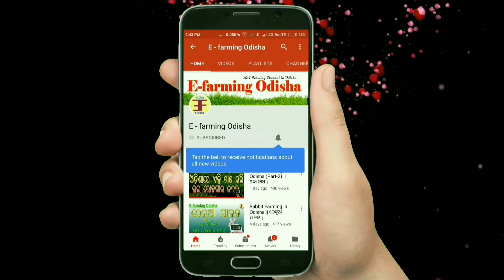Kadaknath Chicken Farming in Odisha || କଡକନାଥ କୁକୁଡ଼ା ।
ନମସ୍କାର , ଏହି video ରେ ଆମେ ଭାରତ ରେ ମିଳୁଥିବା ଏକ କୁକୁଡ଼ା କଡକନାଥ ବିଷୟରେ ଆଲୋଚନା କରିଛୁ । ଏହି କୁକୁଡ଼ା ର ମାଂଶ ଏବଂ ଅଣ୍ଡା ର ଦର ବହୁତ ଅଧିକ । ଏହାକୁ ଚାଷ କରି ଆପଣ ଭଲ ରୋଜଗାର କରି ପାରିବେ ।

In this video we have discussed about kadaknath chicken. this chicken farming is profitable in india. kadaknath chicken farming in india is very rare.